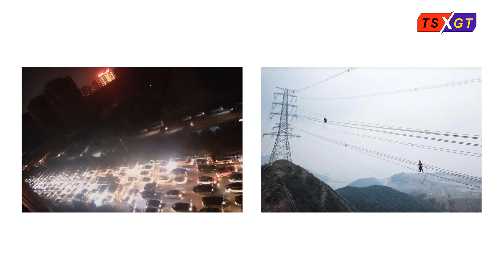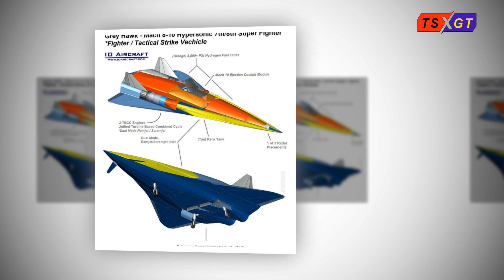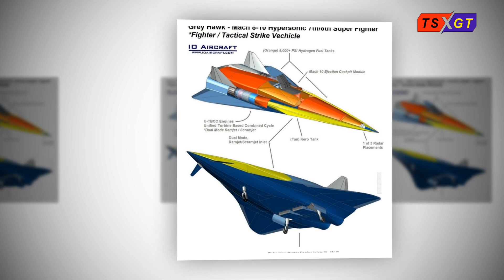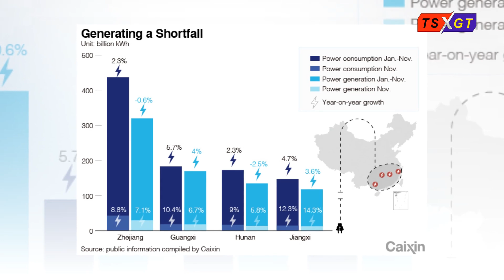Trung Quốc trong tâm bão Kinh - Tài